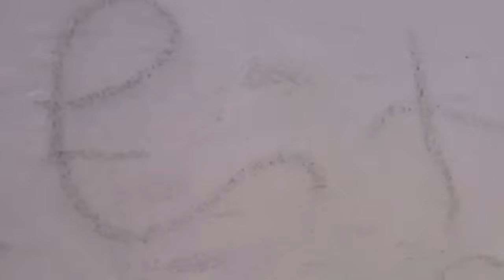خرجا معاهم بزاف ❤️